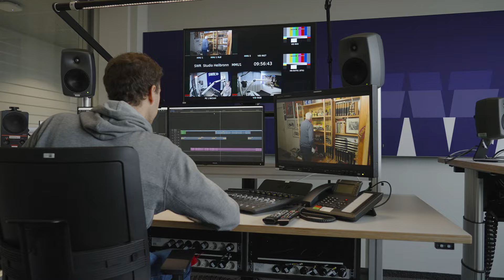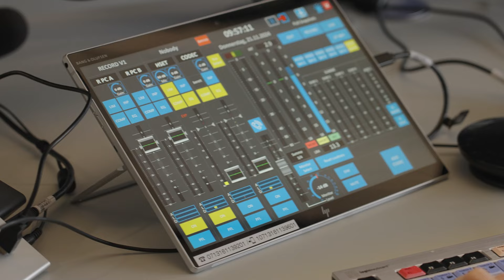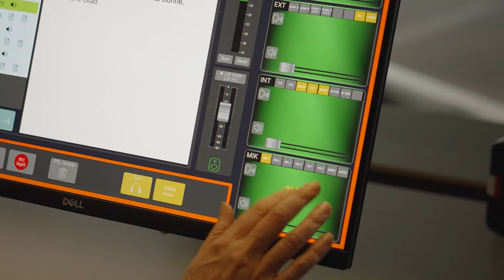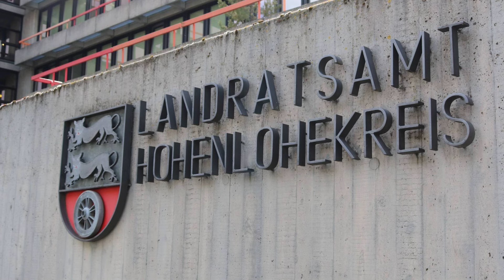360 Grad | Hochmodernes neues SWR Studio in Heilbronn | 21.11.24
Die neue 360-Grad-Folge wurde kurz vor der Inbetriebnahme im neuen SWR-Studio im Heilbronner Schwabenhof gedreht. Zusammen mit der Dachterrasse erstrecken sich die Studioräumlichkeiten auf fast 900 Quadratmeter.

Die digitale Studiotechnik im Neubau zählt zu dem Modernsten, was die ARD derzeit zu bieten hat. Produziert wird von 40 Mitarbeitern, die sich 29,5 Stellen teilen, für Hörfunk, TV und Online.

Zudem geht es in der Kolumne um unfreiwilligen Bürokratieabbau und fehlende Zahlentransparenz, um finanzielle Nöte und deutliche Worte sowie um Steuererhöhungen und schwarze Kassen.